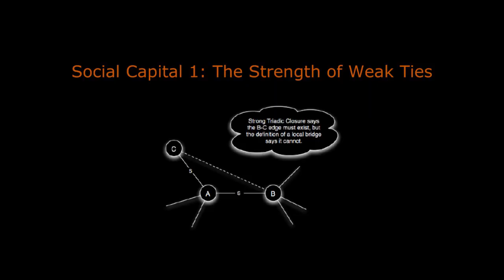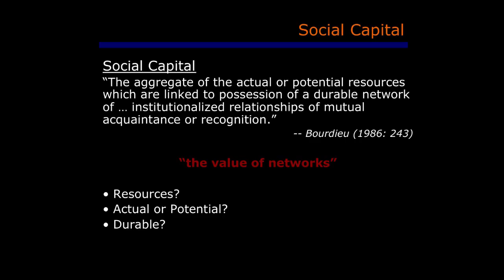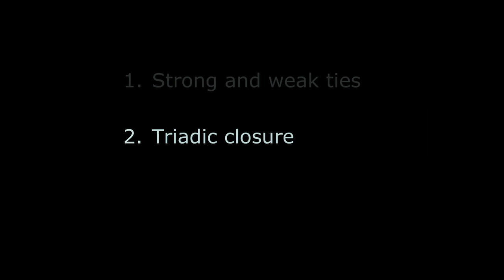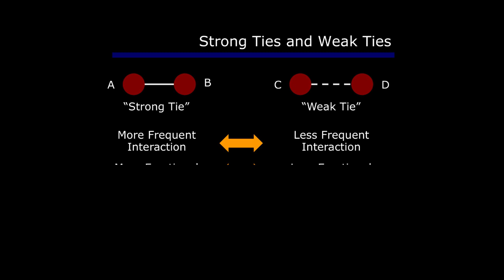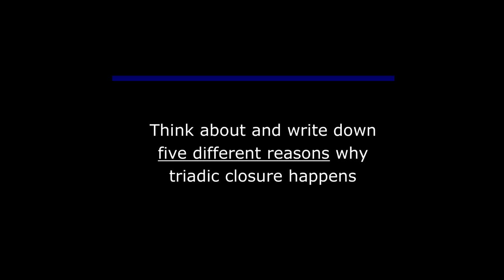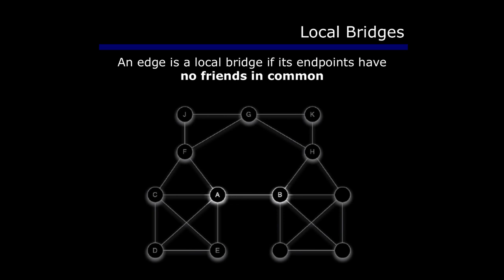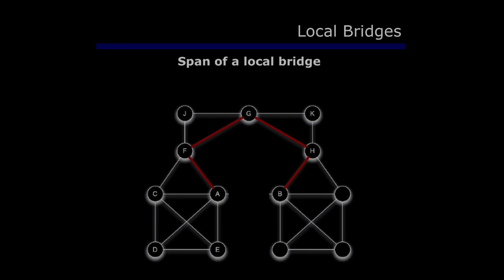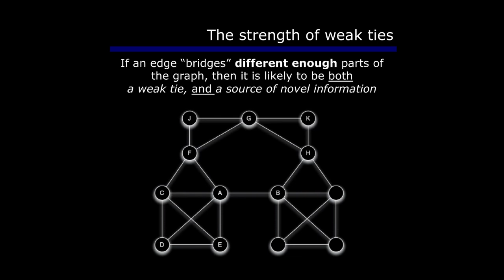The Strength of Weak Ties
NYU professor Arun Sundararajan explains why we often get the most useful and novel information from people we don't know very well. Covers strong and weak ties, triadic closure, local bridges, and Granovetter's Theorem. Developed for the NYU Stern "Networks, Crowds and Markets" elective.